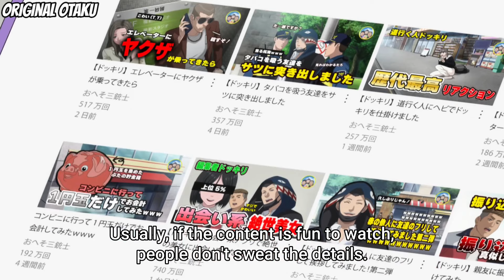Viral Hit Episode 10 Hindi Explanation || How To Fight Episode 10 In Hindi || Original Otaku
Anime - Viral Hit Episode 10 In Hindi  || Original Otaku